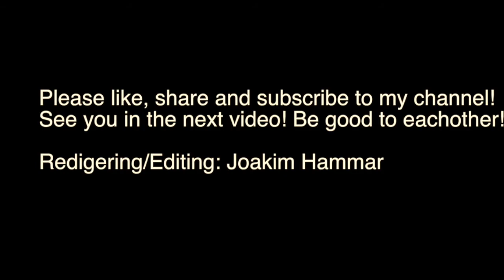Annlos Art - 52. Frusna löv 2 / Frozen Leaves 2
Annlos Art skapade filmen Frusna löv 2 / made the video  - Frozen Leaves 2

Färger vi använde i videon / Colors we've used in the video:
May Green (Schmincke)
Gold (reeves)
Bronze (reeves)
Deep madder (reeves)
Titanium white (Basic)
Mars Black (Winsor and Newton)

Musik / Music:
Purple Planet Music - Inspirational - Relaxing World
Purple Planet Music - Inspirational - Positive Determination
Purple Planet Music - Inspirational - Uprising